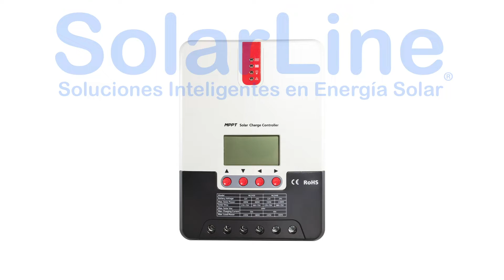Regulador de carga para paneles solares Exicom MPPT 30A Y 40A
SOLAR Y EÓLICA SRL,
Puede encontrar este y otros productos en nuestra empresa Solar y Eólica srl, ubicada en la ciudad de Bahía Blanca, Provincia de Buenos Aires.
Teléfono Fijo: 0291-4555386 Líneas Rotativas
Hacemos obras de energía renovable en todo  el país, despachamos sistemas y productos en el día a todo el país, buscamos el transporte más adecuado para su carga.